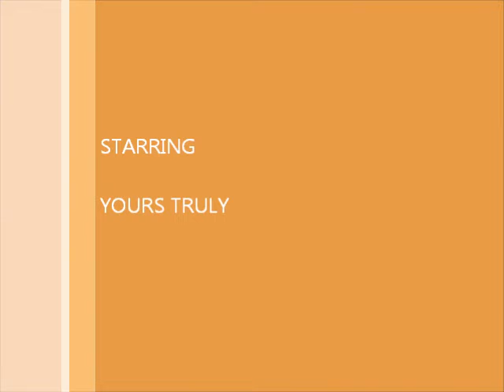DIORSKIN FOREVER REVIEW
HOPE YOU LIKE MY FIRST REVEIW OF A FOUNDATION!